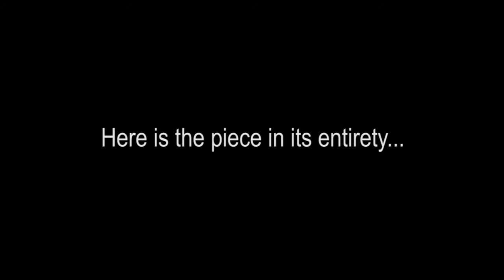CBC INTERVIEW Re: Gun Violence Interpretive Sound Piece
In 2005 CBC radio producer Nick Davis asked me (Sean Mauricette, a.k.a. SUBLIMINAL) to create an interpretive sound piece to address the high number of homicides in the City of Toronto due to guns. the piece I created never aired. Now in 2012, in light of the recent rash of shootings, the piece was finally heard seven years later. Some say time heals...in this case the wound has gotten deeper every time ONE life is cut SHOrT...here is my interview/explanation re: the piece I created on Canada's largest radio show and station CBC Radio 99.1 FM's Metro Morning.

ONE SHOrT
Produced by: Sean Mauricette, a.k.a. SUBLIMINAL